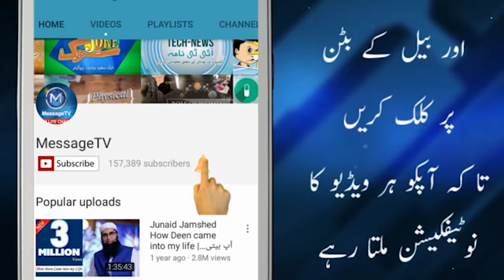Qaumi Libas aur Zaban | Mufti Tariq Masood | National Dress Code | قومی لباس اور زبان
قومی لباس اور زبان کی ضرورت اور اہمیت ، مفتی طارق مسعود